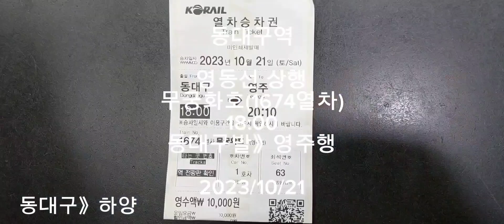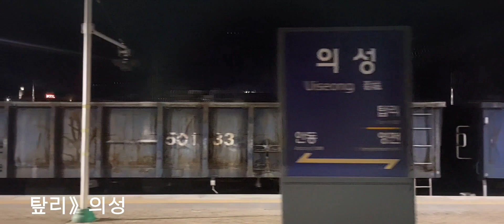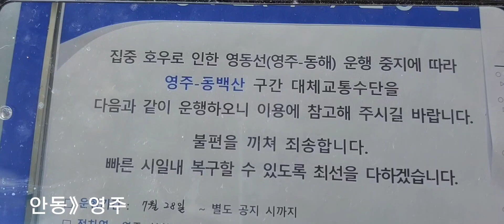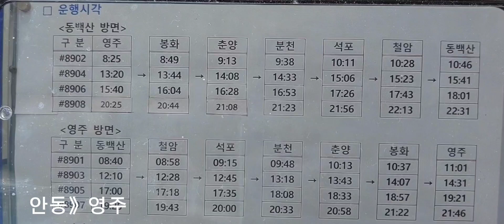동대구역 자막있음(2) 무궁화호(1674열차)18:00 😂탑리》의성 자막을 잘못쓰서 죄송합니다 😂동대구발》영주행 2023/10/14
동해까지 가는데 호우피해로 영주까지만  갑니다
동대구
하양
북영천
신녕
화본
탑리
의성
안동
영주
폰으로찍다보니 켜져다끄져다 되었읍니다  시간차이 나드라도 양해바랍니다